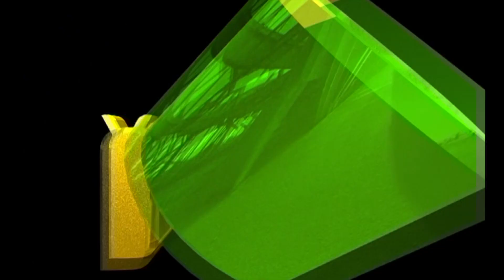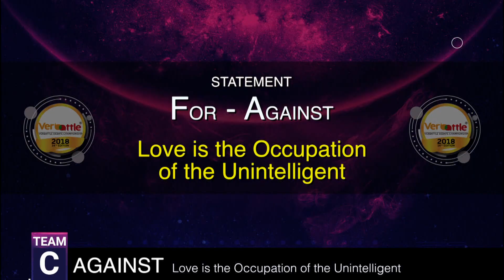Love as an Occupation!